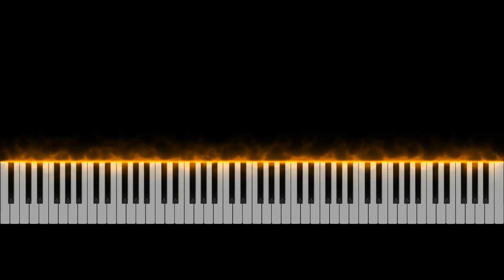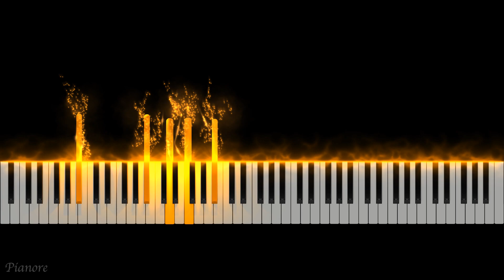Oesten: Alpine Glow [Piano / 4K]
Oesten: Alpine Glow